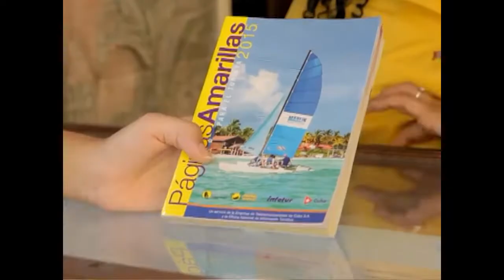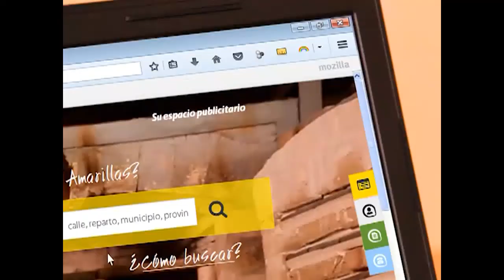ETECSA traslada directorio telefónico a espacio virtual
Durante la más reciente jornada económica productiva realizada en Cienfuegos, varias empresas presentaron sus novedades. Tal es el caso de ETECSA, que mostró el traslado de su directorio telefónico al espacio virtual.